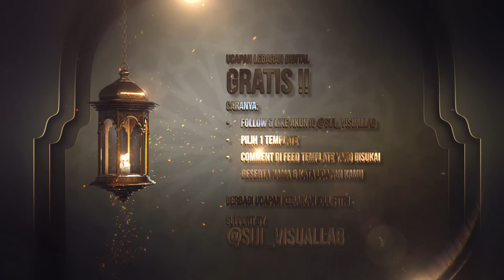BERBAGI UCAPAN KEBAIKAN IDUL FITRI 2018 - GRATIS!! | SIJI VISUAL LAB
BERBAGI UCAPAN KEBAIKAN IDUL FITRI 2018 - GRATIS!!

Hi teman-teman!

Untuk memperingati Hari Raya Idul Fitri yang sebentar lagi akan datang, SIJI VISUAL LAB ingin membagikan video dengan kata-kata & Nama kamu secara GRATIS!
Kamu bisa gunakan video ini untuk disebar di semua social media dan karena ini bersifat gratis jadi TIDAK ADA REVISI DESIGN, ya 😃

Cara ikutannya gimana nih?
1. Follow akun @siji_visuallab dan like post ini
2. Pilih 1 template video yang kamu inginkan
3. Tulis Nama dan kata ucapan yang di inginkan di kolom komen
        template yang kamu pilih
4.     Video maksimum berisikan 5 kata
5. Kamu akan kita kirim jika video sudah jadi.

Thanks